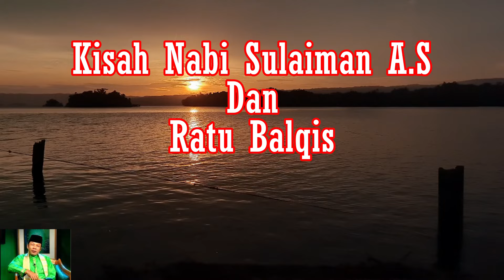KISAH NABI SULAIMAN DAN RATU BILQIS||KH ZAINUDIN MZ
kisah lengkap nabi sulaiman dan ratu bilqis ceramah KH. Zainudin MZ

Kisah nabi Sulaiman dan ratu Bilqis
Kisah nabi Yusuf dan Siti Zulaikha
Turunnya nabi Isa diakhir Zaman